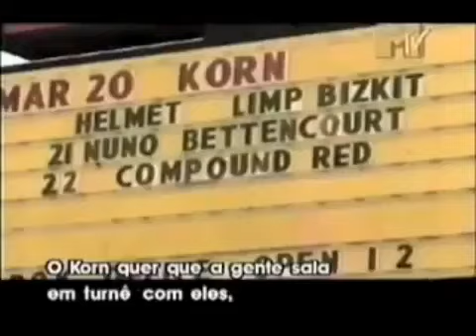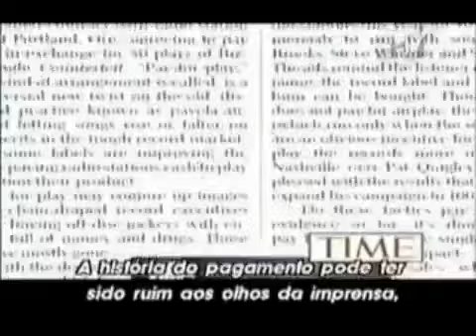Limp Bizkit - Ultra Sound 1999 / Parte 1 (Significant Other - Making Of Legendado PT BR)